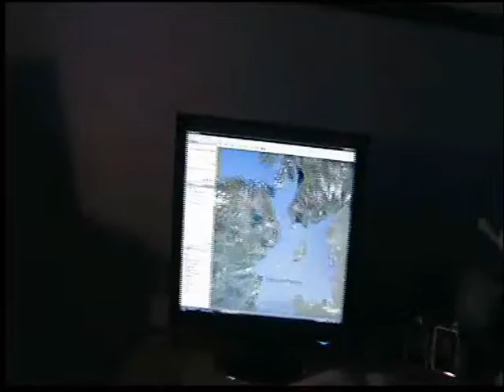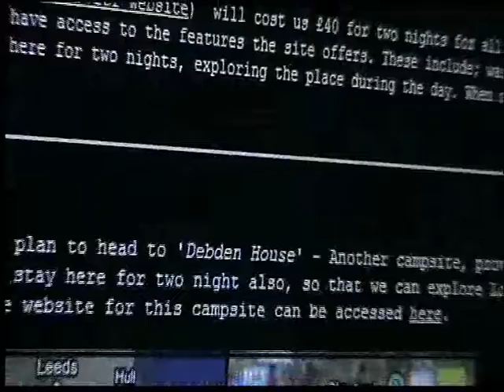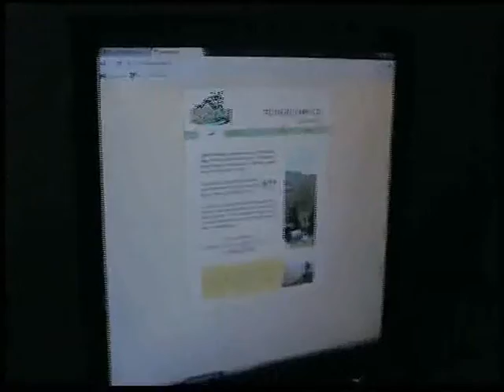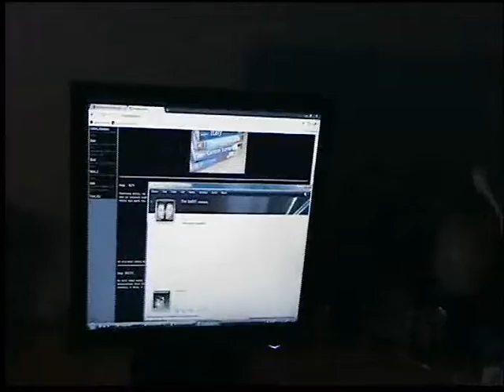2: The Route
In this video, we describe the route we will be taking.